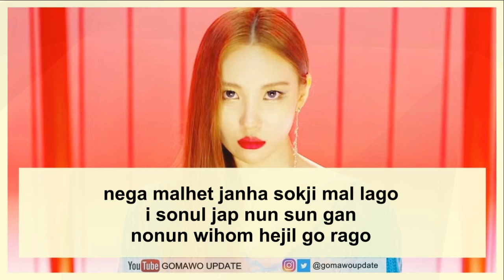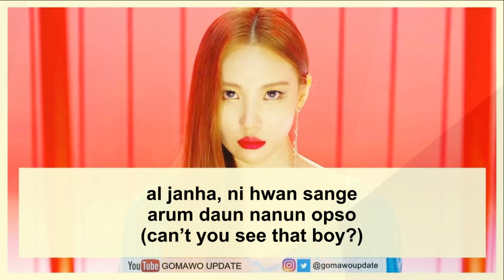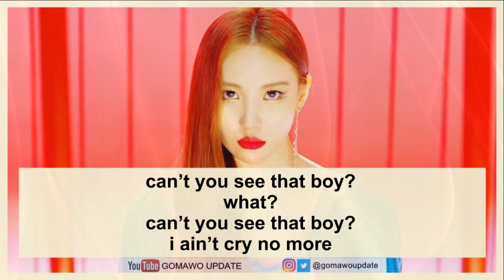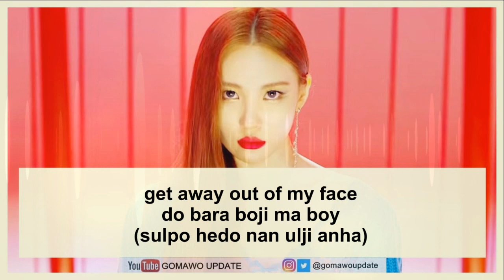[Karaoke/Instrumental] SUNMI - SIREN by GOMAWO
SUNMI - SIREN
Karaoke/Instrumental Version & Easy Lyric

Credit:
-. Audio by: TJ KARAOKE
-. Lyric: Kpop Translation, Kpop Lyric, Blog, etc